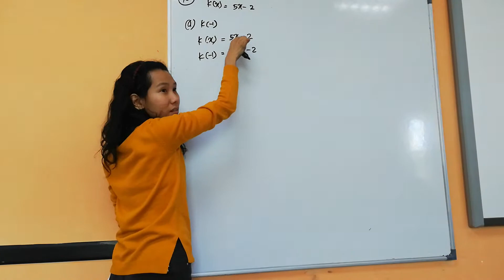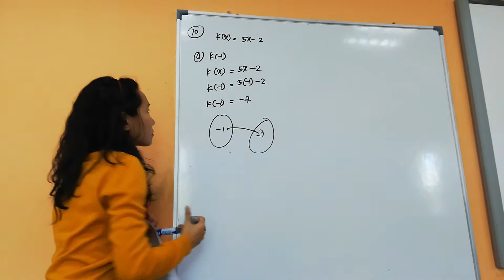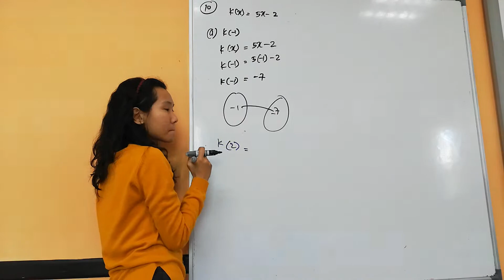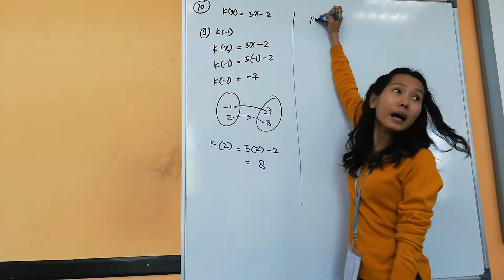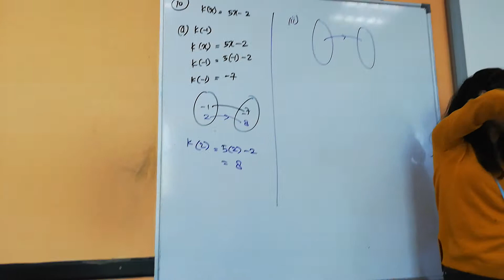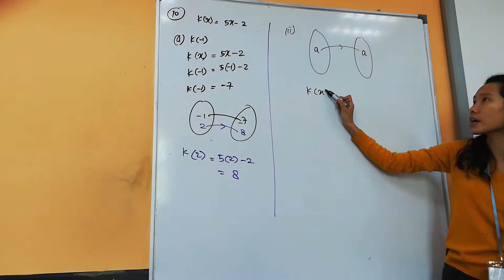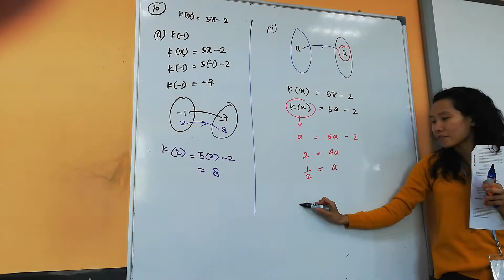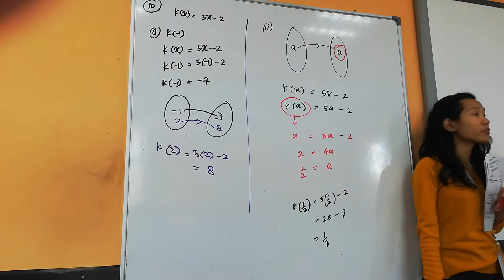Math function part 1